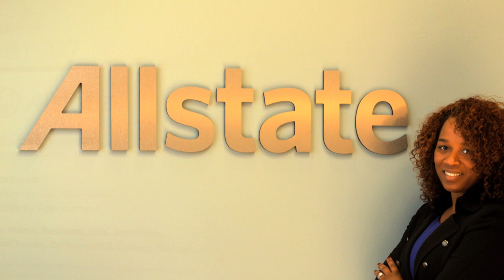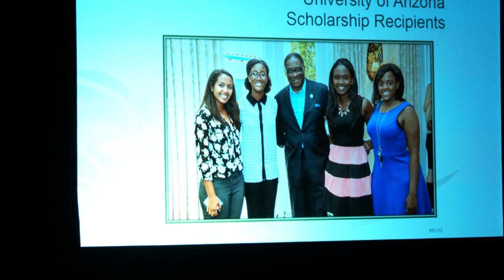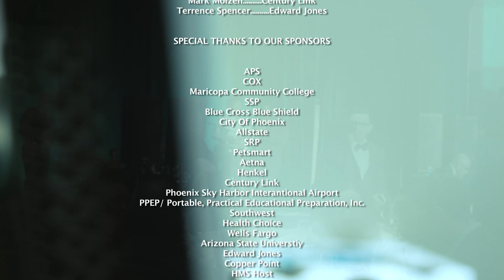2016 Black Chamber of Arizona Awards Banquet (Extended)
THE EXTENDED VERSION:

Celebrate Black History Month by Watching Arizona’s 18th Annual Awards Banquet on February 19 at the Phoenix Convention Center, 100 North 3rd Street.

Hollywood film and television star Larenz Tate, born and raised on the West Side of Chicago, will emcee the 18th Annual Awards Banquet Program! The Black Chamber of Arizona recently announced that renowned actor, Larenz Tate, will be the master of ceremonies for the 18th Annual Awards Banquet on Friday, Feb. 19.

Larenz Tate is recognized as an actor, writer and activist– recently adding producer and director to his list of accomplishments. Tate is perhaps best known for his roles in “Menace II Society,” “Inkwell,” “Dead Presidents,” “Why Do Fools Fall in Love,” “Love Jones,” “Crash,” and “Ray” among others. His latest film “Deuces,” with Meagan Good hits theaters this fall.

His television credits include “Rush,” “Rescue Me” and “House of Lies.” He currently stars in the NBC series “Game Of Silence.” The gritty drama of how a rising attorney finds his perfectly crafted life threatened when his long-lost childhood friends threaten to expose a dark secret from their past debuts April 7, 2016.

Tate and his brothers started The Tate Bros Foundation, a non-profit organization that assists and raises awareness for children living with sickle cell anemia.